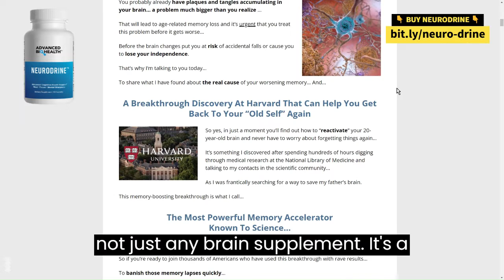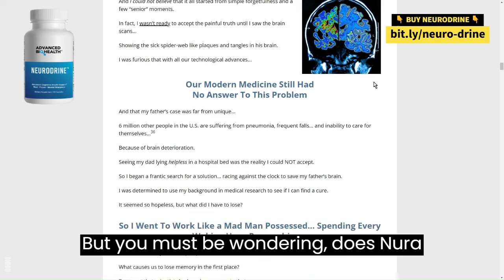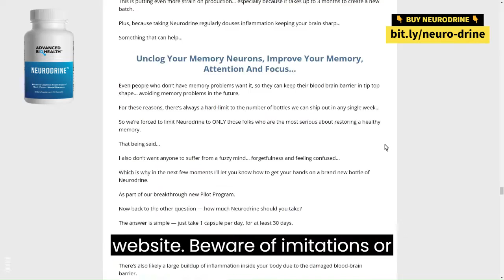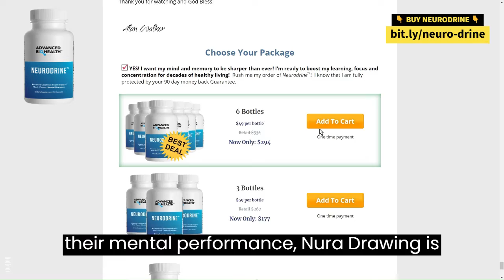Neurodrine Review - Neurodrine Supplement - Buy Neurodrine